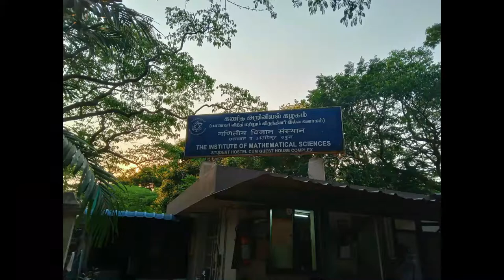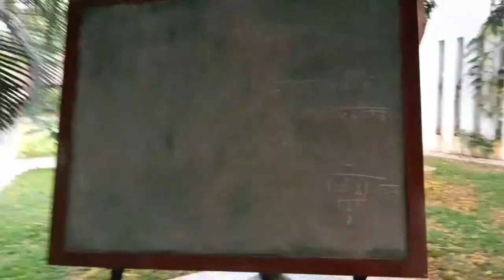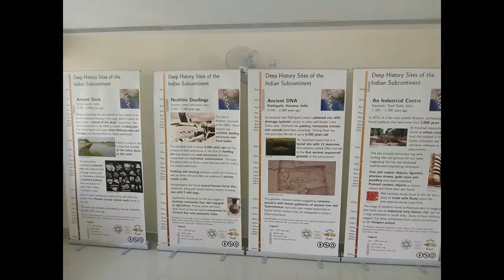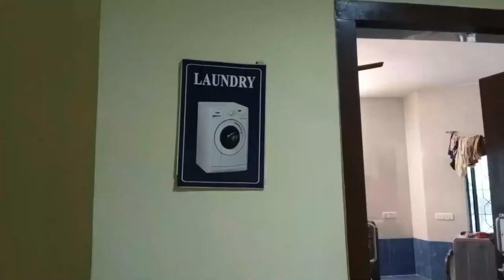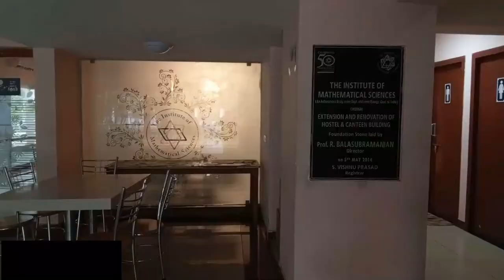Institute of Mathematical Sciences (IMSc), Chennai | Campus, Office, Hostel accommodation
Welcome to Aki&Roy channel.

This is a detailed video of IMSc campus and hostel accommodation, Chennai. Institute of Mathematical Sciences offers Masters and Ph.D. (also integrated Ph.D.) programs. This institute is located in Tharamani, Chennai.

-- TIMESTAMPS --
00:00 Introduction
00:05 IMSc Office Campus
01:29 IMSc Office Interiors and building
02:20 Conference Room, computer lab, Lecture room
03:00 Library
03:43 Coffee Lounge
04:03 Hostel Campus and building
04:22 IMSc Hostel Accommodation
06:12 Hostel Canteen/ Mess
07:15 Sports Complex

See this video for IMSc off-campus Accommodation, Pallavaram (currently provided for postdocs (also with family) and single accommodation for short term project assistants)